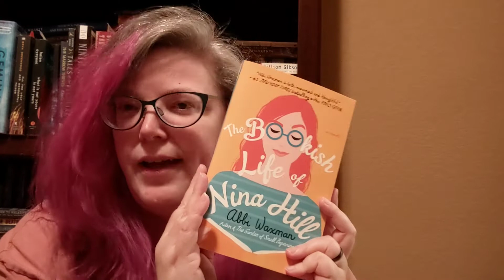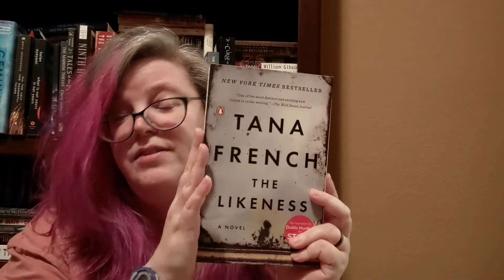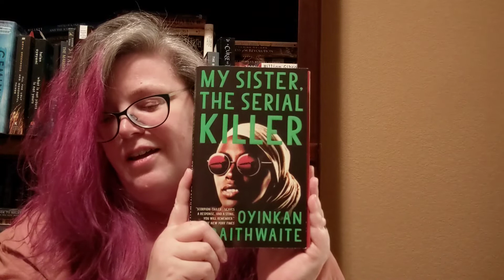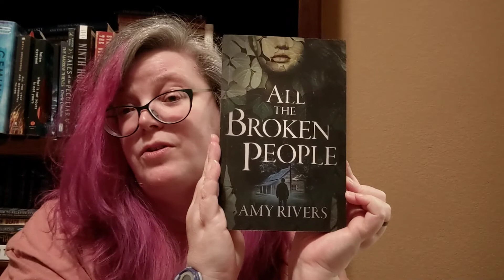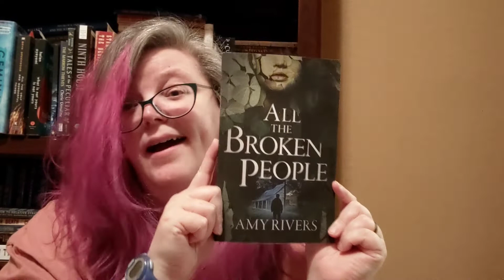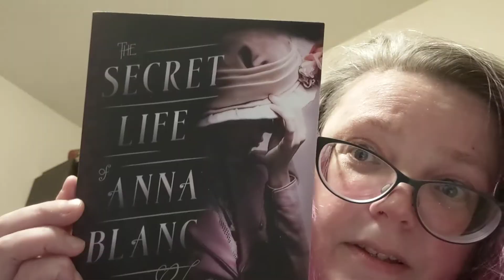My Favorite 2020 Book Club Reads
Want to join the GenreLand group on Goodreads? It is open to the public and international